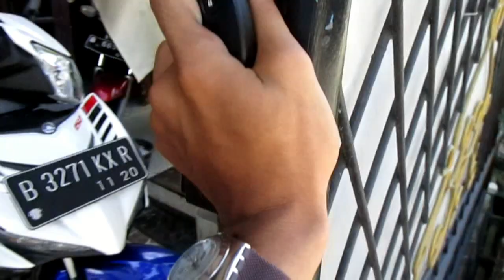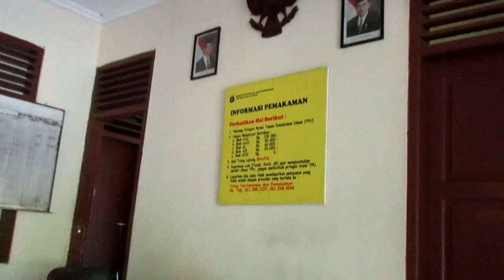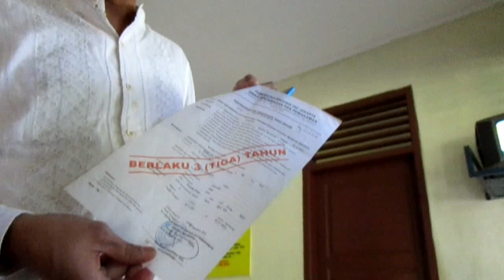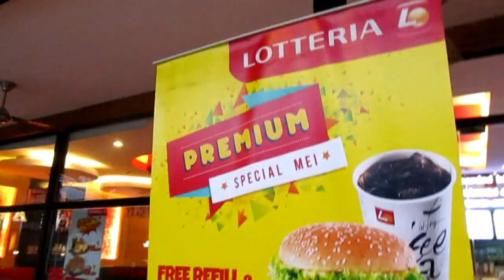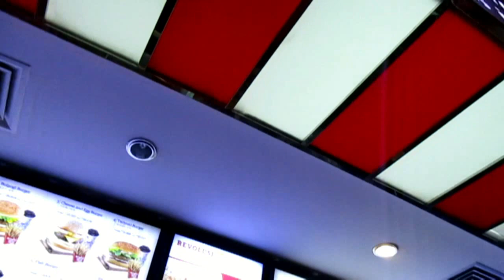Iqbalciraw vlog 3 - Kalau banjir, gasnya digedein.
Iqbalciraw vlog sebuah video yang mengutip aktivitas ciraw yang tinggal di Bekasi.